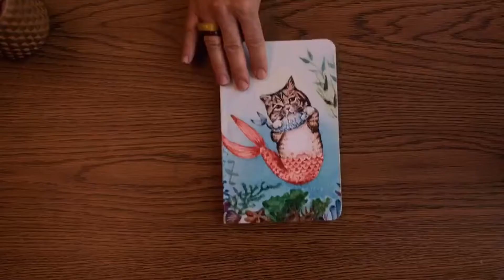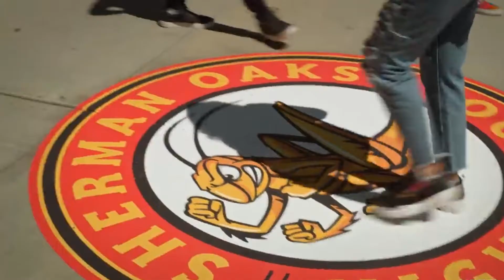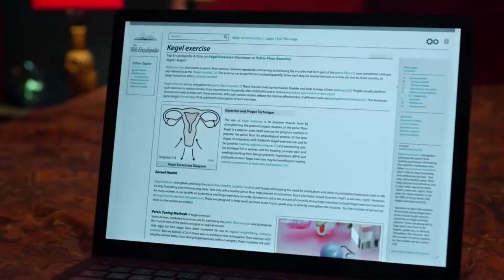Teen Comedy Tv Shows That Are Similar to Sex Education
Sex Education is obviously most famous and one of the best fans favorite tv show out their, most of us cant wait to witness season 3, meanwhile we have found out 5 tv shows that are similar to sex education, which has all sorts of teen comedy, romance and emotions.